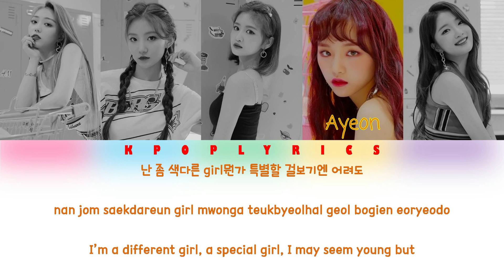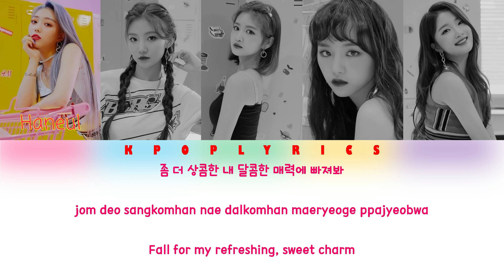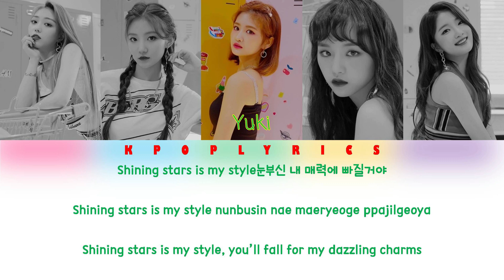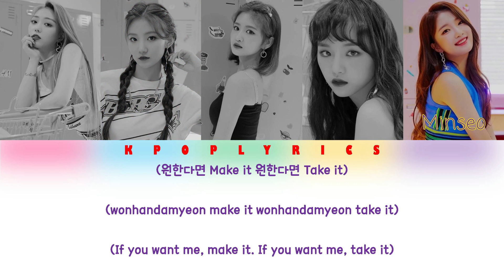SATURDAY- BBYONG (뿅) Color Coded Lyrics Han|Rom|Eng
ALL RIGHTS ADMINISTERED BY: SD ENTERTAINMENT!

*colors*
Haneul- Pink
Juyeon- Blue
Yuki- Green
Ayeon- Orange
Minseo- Violet

Song: BBYONG
Artist: SATURDAY
Album: IKYK
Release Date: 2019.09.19